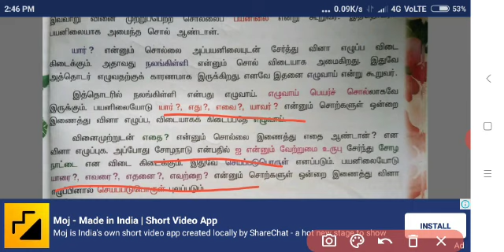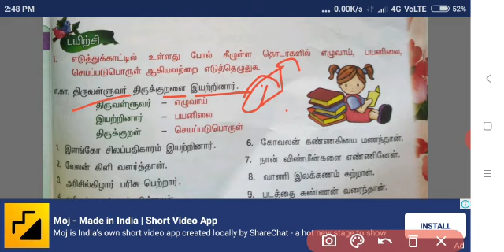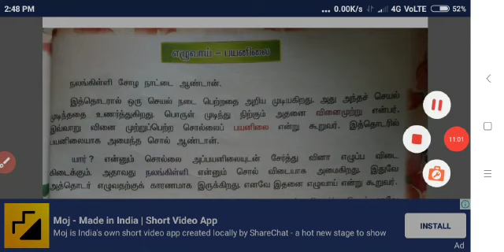V - STD -TAMIL - இயல் - 7 - இலக்கணம் - எழுவாய்- பயனிலை